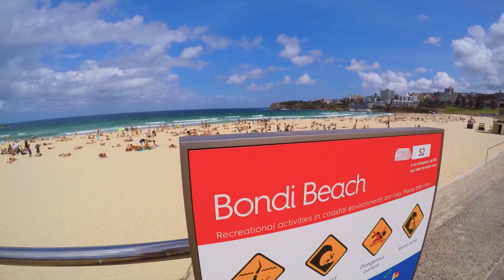FURRIES INVADE BONDI BEACH (Pre Corona)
Remember back when there was no Corona Virus and we could go out? Well way back then, Faux, Boxer, Tilly and FoxyBerry all took a trip down to Australia's iconic Bondi Beach! It was such a beautiful day and we were met with lots of looks, smiles, hugs and high fives. I hope you all enjoy some of our experiences.

Remember, always be careful when suiting in public places. Especially in crowded places. Be safe and stay fluffy!

Who actually reads the description??? Comment "Veritas" to let me know who reads this~ Join the Veritas Seekers!